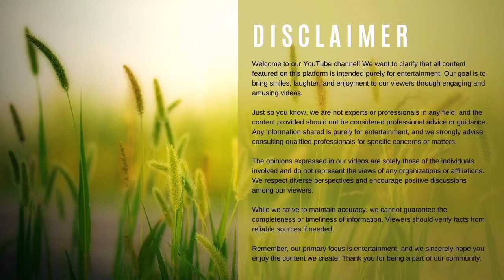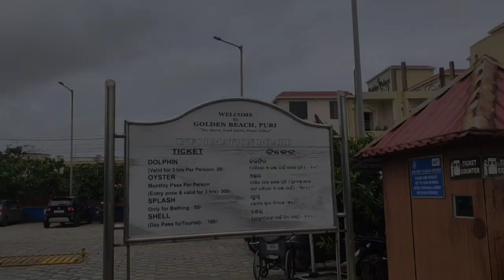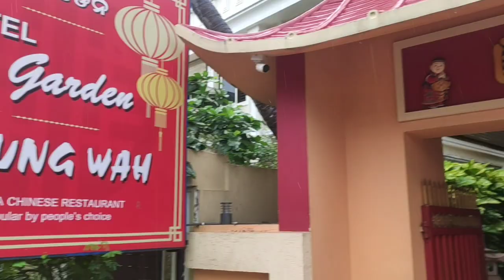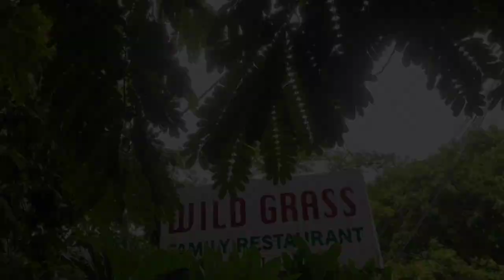Golden Beach Puri | Puri trip | Jagannath temple Puri || Victoria Club Hotel || পুরী ভ্রমণ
Blue Flag Beach Puri || Golden Beach Puri || পুরীর নতুন আকর্ষণ || Puri sea Beach 2023 || puri Tour

Recommended restaurant in Puri :

Wildgrass restaurant
VIP Road, next to Hotel Lee Garden, Puri, Odisha 752001

Pachphoron restaurant
Gopal Ballabh Rd, Puri, Odisha 752001

Soloana bangali restaurant
Gochhikar House, New Marine Drive Rd, near Swargadwar, Puri, Odisha 752001

Chung wah restaurant
VIP Rd, Bali Sahi, Puri, Odisha 752001

Bijay international
Chakratirtha Road , Besides Mayfair Hotel Road Puri Sea Beach, Puri, Odisha 752002

Victoria Club Hotel restaurant

Your Quaries :-

Puri Tour
Puri vlog